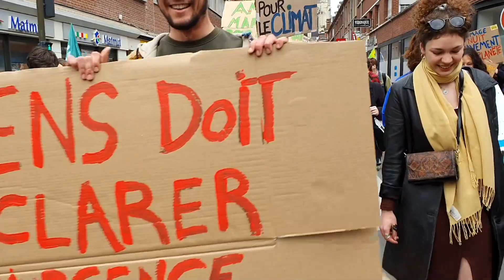Marche Look UP Amiens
12 mars 2022
Amiens marche pour le CLIMAT, pour la PAIX et pour la Justice Sociale